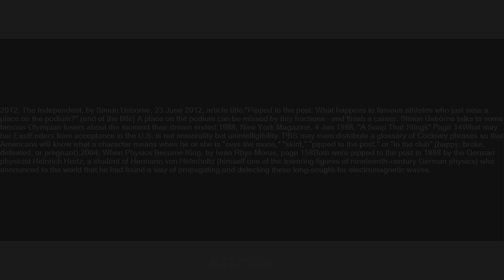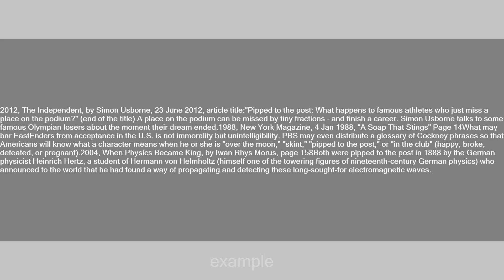pip to the post